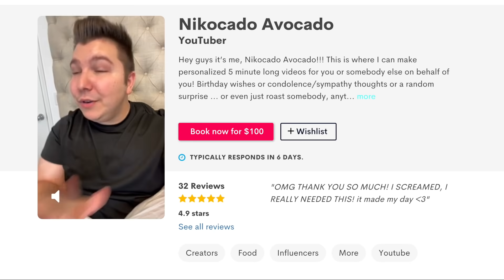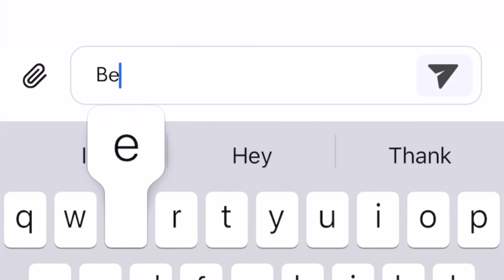Fried Chicken With Raven-Symoné & Miranda (8 PM) • MUKBANG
Fried Chicken mukbang with Raven Symone & Miranda Maday!!

Please give both Raven & Miranda some AMAZING love and support as they officially launch their brand new YouTube channel this week! What an HONOR for me to be sitting here with both Miranda and Raven as they welcome me with kindness and support. Apparently they've been watching my Mukbangs for over a year (I'm calling Nancy)! I hope all of you will help me support their new YouTube channel, '8 PM.'

It's pretty crazy and surreal that I'm sitting at this table with Miranda and Raven. If you don't know either of them (excuse me, excuse me, excuse you!! I'm calling corporate!)... well, Raven Symone is an actress, singer, and most well-known for her show on Disney channel called 'That's So Raven.' Miranda Pearman-Maday is Raven's new soul mate and they're officially together now! Ahhh! :) Miranda is also fantastic cook and fabulous with kitchen recipes (you'll see what I mean very soon)!! Well... we've been hanging out for the past week, spending tons of time together doing fun things and going on adventures. We decided it would be fun to do a Mukbang video for all of you. Raven and Miranda are launching their very own YouTube channel this week called '8 PM' and what better way to kick off their new adventure?? We're feasting on some delicious food! Both Miranda and Raven are huge food lovers like me and I think you will love our collaboration. PLEASE BE NICE OR I'LL SEND NANCY AFTER YOU! Link to their welcome video

Executive Producers: Leslie Jeppesen, Princess Abbie & Jamie Babycado